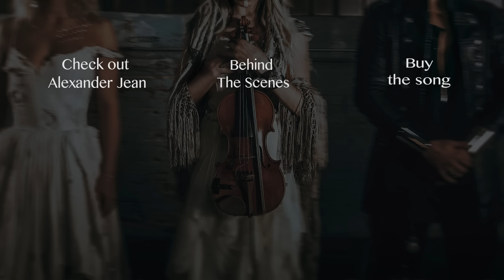Lindsey Stirling + Alexander Jean - Stampede (Official Video)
Lindsey Stirling & Evanescence Co-Headline Summer 2018 Tour

Music video Directed By Joshua Schultz